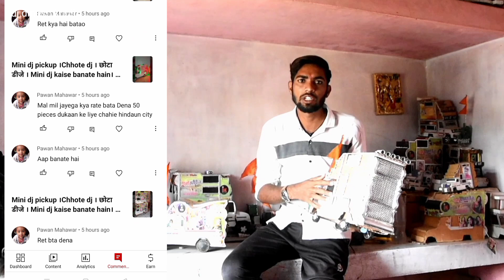Buri Nazar Wale Tera Muh Kala ! डीजे में कंपटीशन ! dj remix Song ! mini dj Video ! Dj Pickup stunt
dj dinesh kohli